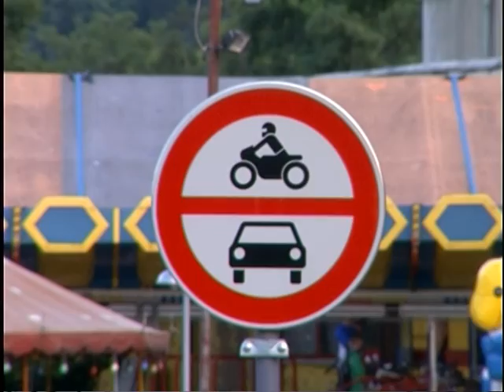TV TERA Bitola Ilma li velosipedska kultura vo Bitola 21 06 2011